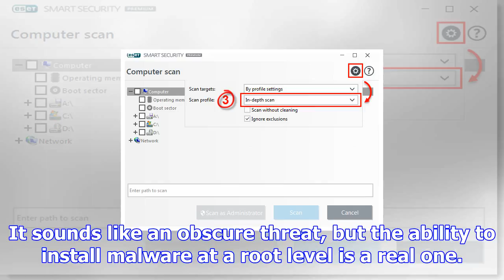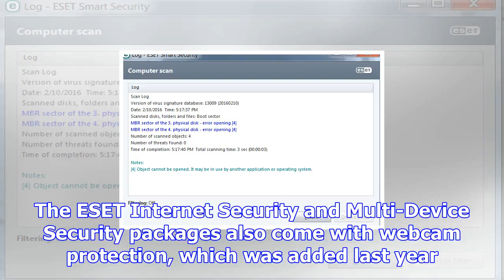Eset security software now scans for threats even before windows boots up